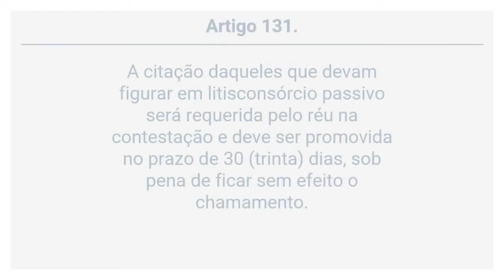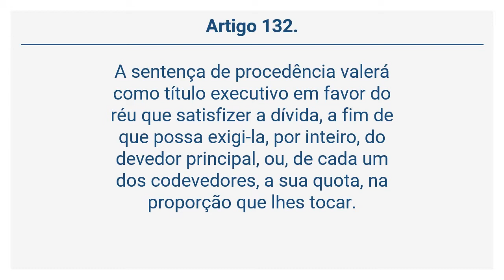Lei 13.105/15 – CPC - DO CHAMAMENTO AO PROCESSO (Arts 130 a 132)